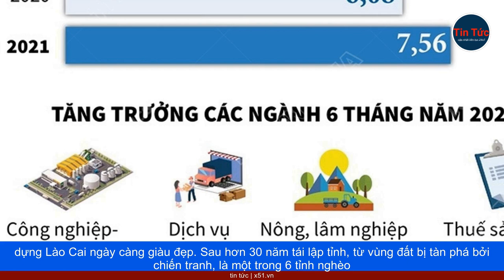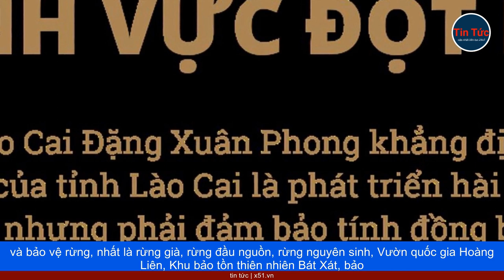LÀO CAI | HÀNH TRÌNH PHÁT TRIỂN TỪ ĐẤT NGHÈO ĐẾN ĐỈNH CAO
Lào Cai là tỉnh vùng cao, biên giới - "phên dậu" quốc gia, nơi con sông Hồng chảy vào đất Việt, có "nóc nhà Đông Dương" là đỉnh Phan Xi Păng trên dãy Hoàng Liên Sơn hùng vĩ. Sinh thời, Bác Hồ luôn dành tình cảm yêu thương, sự quan tâm đặc biệt với đồng bào các dân tộc Tây Bắc nói chung và Lào Cai nói riêng, Bác đã nhiều lần gửi thư khen, động viên cán bộ, nhân dân, chiến sĩ lực lượng vũ trang của Lào Cai..., vì có thành tích trong lao động, sản xuất, học tập. Đặc biệt, khi về thăm Lào Cai từ ngày 23 đến 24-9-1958, Bác đã căn dặn Đảng bộ, đồng bào các dân tộc Lào Cai phải: Đoàn kết chặt chẽ; tăng gia sản xuất; bảo đảm trật tự trị an; giữ gìn thuần phong mỹ tục; Bác mong muốn "đồng bào, bộ đội và cán bộ tỉnh ta cố gắng thi đua làm cho tỉnh nhà ngày thêm phồn thịnh và sung sướng. 65 năm qua, thực hiện lời dạy của Người, Đảng bộ, nhân dân các dân tộc Lào Cai luôn đoàn kết một lòng, phấn đấu, xây dựng Lào Cai ngày càng giàu đẹp. Sau hơn 30 năm tái lập tỉnh, từ vùng đất bị tàn phá bởi chiến tranh, là một trong 6 tỉnh nghèo nhất cả nước, Lào Cai đã trở thành địa phương đứng đầu khu vực Tây Bắc, tỉnh phát triển của khu vực Trung du và miền núi Bắc bộ. Tốc độ tăng trưởng kinh tế bình quân giai đoạn 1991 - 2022 đạt gần 10%. GRDP bình quân đầu người đạt gần 90 triệu đồng/năm, thuộc tốp đầu trong các tỉnh trung du, miền núi phía Bắc. Thay mặt lãnh đạo Đảng, Nhà nước, Chủ tịch nước Võ Văn Thưởng nhiệt liệt chúc mừng, biểu dương những thành tựu Đảng bộ, nhân dân các dân tộc Lào Cai đã đạt được trong những năm qua.